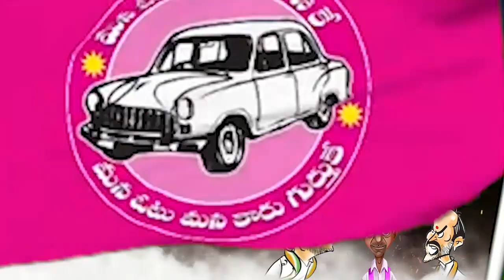లేనోడిభూములు గుంజుకునే లేకితనం ఏందివా మీకు.. దాసోజు | Dhummu Dumaram | Tolivelugu TV